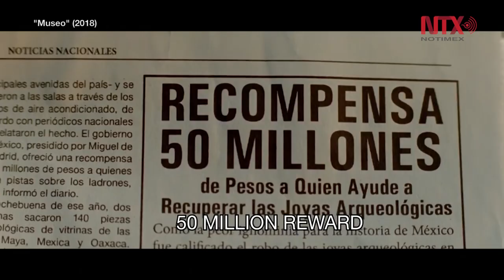Gael García y Leonardo Ortizgris traen su “Museo” al FICM XVI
Dirigida por Alonso Ruiz Palacios, el largometraje se encuentra en competencia y tendrá su estreno comercial en 700 cines de nuestro país el próximo 26 de octubre